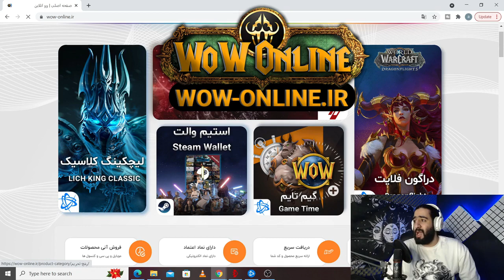فارم روسینگ ایر تا ساعتی 70 هزار گلد/dragonflight 2x4 air farm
سلام دوستان تا قیمت ها خوبه استفاده کنید